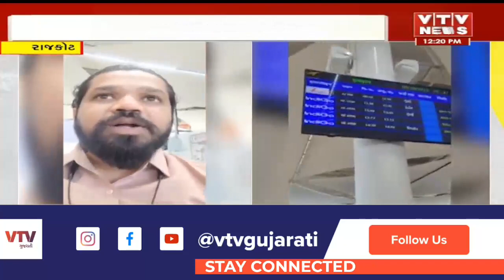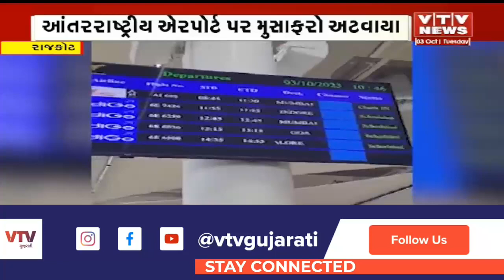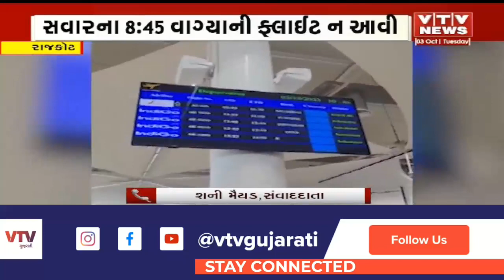'આ એરપોર્ટ ઓથોરિટી કરે છે શું?' ફ્લાઇટ નહીં આવતા રાજકોટ ઇન્ટરનેશનલ એરપોર્ટ પર 200 પેસેન્જર્સ અટવાયા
'આ એરપોર્ટ ઓથોરિટી કરે છે શું?', Air Indiaની ફ્લાઇટ નહીં આવતા રાજકોટ ઇન્ટરનેશનલ એરપોર્ટ પર 200 પેસેન્જર્સ અટવાયા

(રાજકોટના આંતરરાષ્ટ્રીય એરપોર્ટ પર સવારના 8.45 વાગ્યાની ફ્લાઈટ નહીં આવતા મુસાફરોને ભારે હાલાંકી વેઠવાનો વારો આવ્યો છે. લોકો એરપોર્ટ ઓથોરિટી અને Air India પર ગુસ્સો ઠાલવી રહ્યાં છે. સવારના 8:45 વાગ્યાની ફ્લાઈટ ક્યારે આવશે તેનો કોઈ ચોક્કસ સમય જાણવા ન મળતા 200 જેટલાં પેસેન્જરો સવારના 7 વાગ્યાથી એરપોર્ટ પર અટવાઇ પડ્યાં છે. આ ફ્લાઇટ રાજકોટથી મુંબઈ માટેની હતી.)